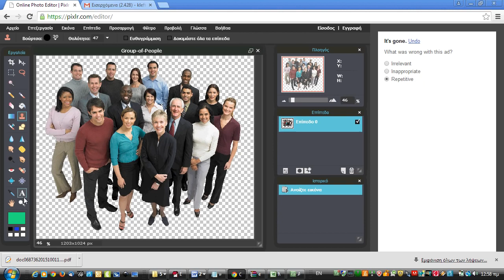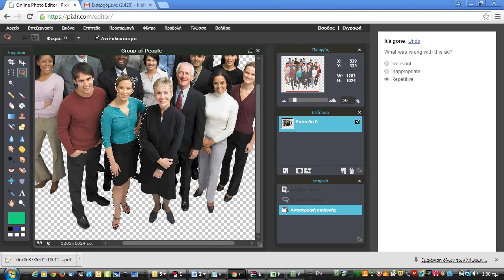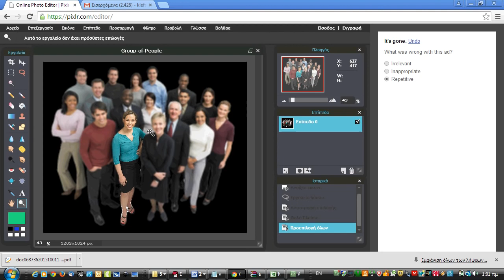Pixlr latest version 7